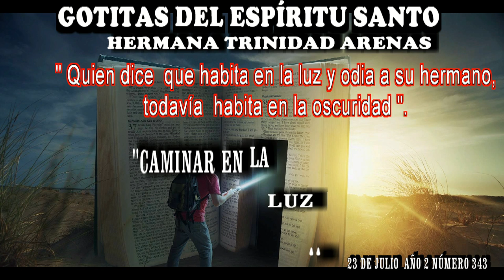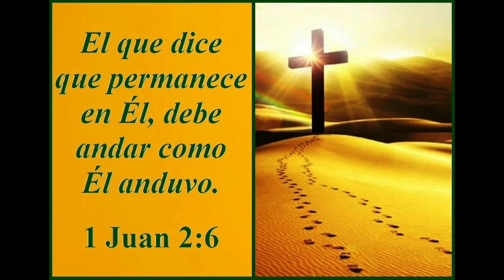GOTITAS DEL ESPIRITU SANTO AÑO 2 NUMERO 343 23 JULIO